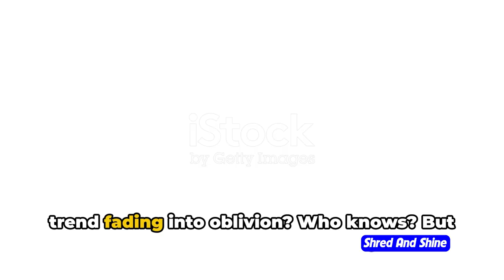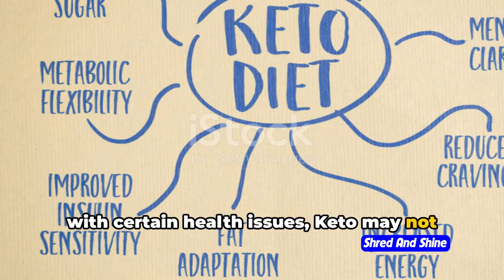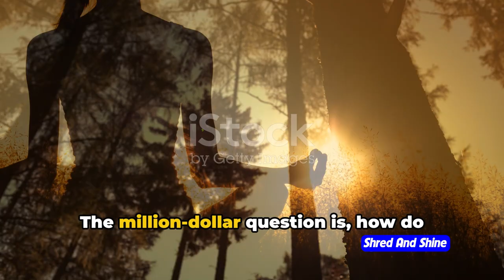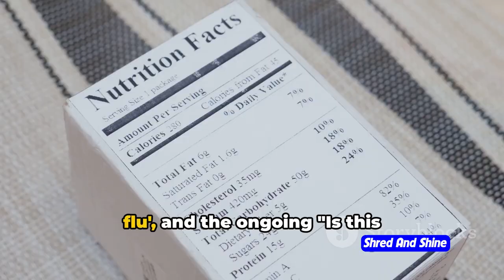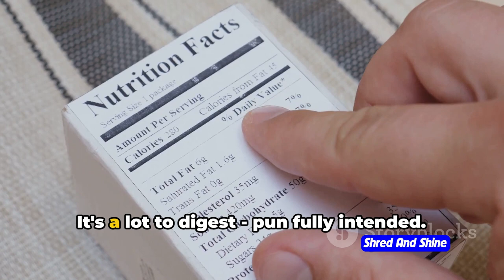11 Pros and Cons of the Keto Diet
11 Pros and Cons of the Keto Diet
In this video, we are delving into the popular Keto diet, discussing its potential benefits and drawbacks based on existing research. Whether you're considering trying out the Keto diet or simply curious about its effects, this video will provide you with valuable insights to make an informed decision.